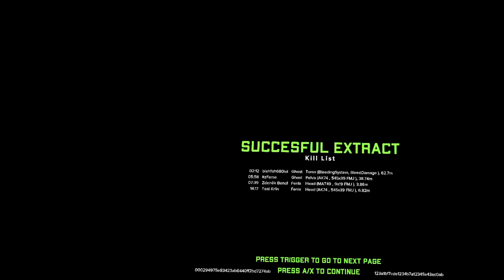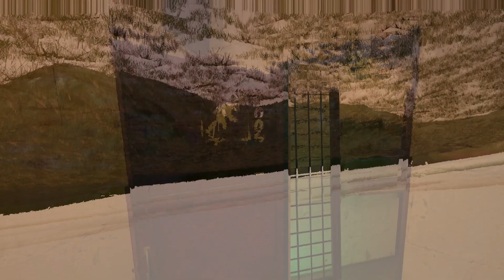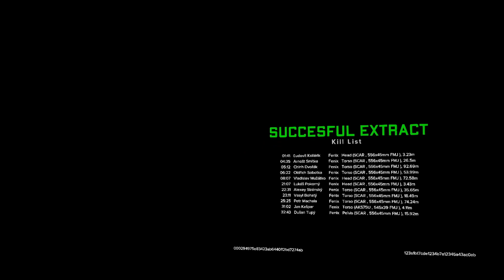Time to be a loot goblin again! Ghosts of Tabor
I mostly play Ghosts of Tabor but dabble in other VR games.